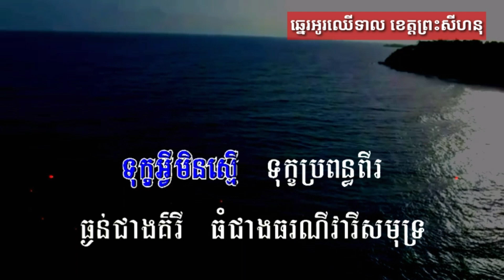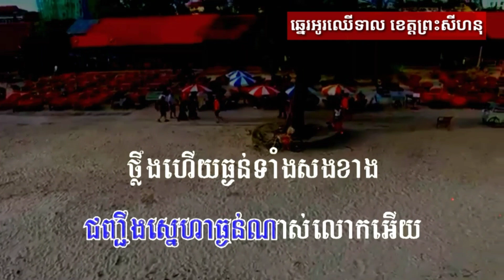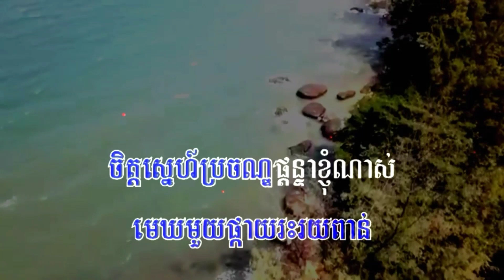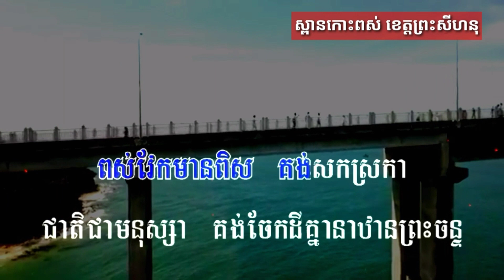Karaoke/ ជញ្ជីងស្នេហា ភ្លេងសុទ្ធ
ជញ្ជឹងស្នេហា ភ្លេងសុទ្ធ ស៊ីន ស៊ីសាមុត Sinn Sisamouth, Plengsot, Tour, karaoke, Samba karaoke HD

មានអមដោយទេសភាព ឆ្នេរអូរឈើទាល ខេត្តព្រះសីហនុ

Samba, Samba karaoke, Samba entertainment